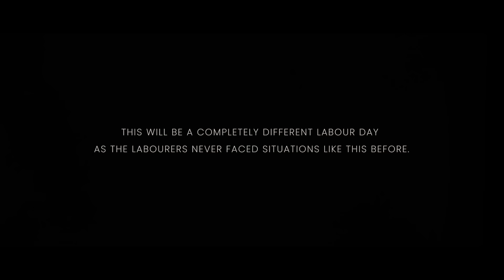Hum Mazdoor | Ali Zafar | Labour Day Song 2021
This Labour Day we pay tribute to the hard work, dedication and the indomitable spirit of our labour workforce who are facing extreme economic hardships during the coronavirus pandemic.

As we celebrate the labour that built up this great land from field to field, desk to desk, and hand in hand we must not forget the role of women whose struggle against odds is a source of inspiration for all.

Credits:
Produced & Performed by: Ali Zafar
Director: Ahsan Asghar
Co-Director Ahmad Masood
Post-Production: Khizar Zahid
Colourist: Haider Bhatti (Mark)

Line Producer: Owais Shah
Art Direction: Farwa Hassan Rizvi
2nd Cam: Mubashir Mujahid
1st Assistant DP: Caros
Mixed and mastered by : Akash Pervaiz
Guitar & Bass Amir Azhar

Special Thanks to:
-Black Box
-Awais Abid Khan
-Waleed Akram
-Babar
-Think Epic
-Usama Latif